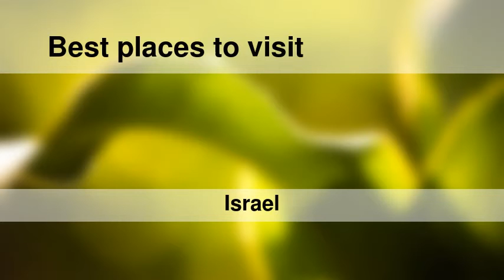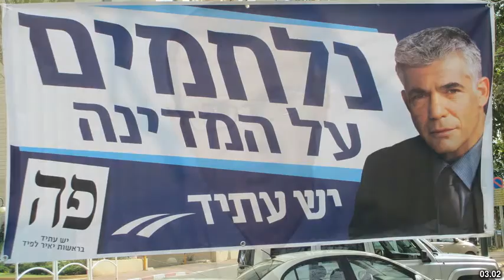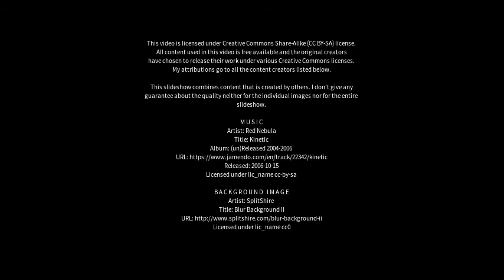Best places to visit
Best places to visit - Lapid (Israel) Best places to visit - Slideshows from all over the world - City trips, nature pictures, etc.